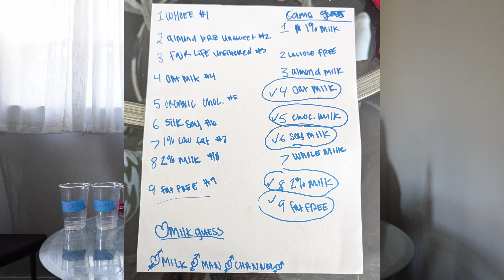Am I Really The Milk man?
I blind taste test lots of milk